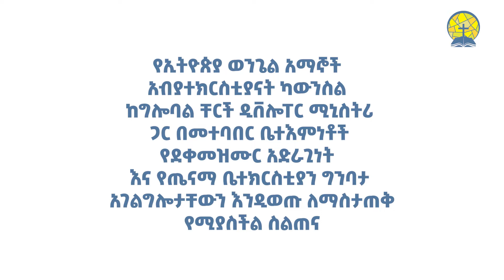አዲሱ ዲጂታል ኤሌክትሮኒክ የመፅሃፍ ቅዱስ ማጥኛ ዲቫይስ ለኢትዮጵያ ቤተ ክርስቲያን